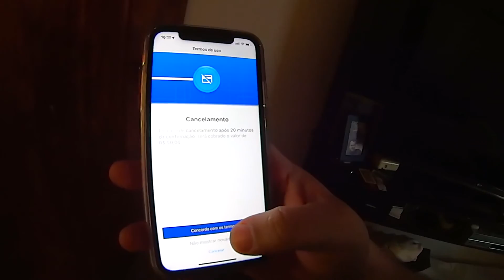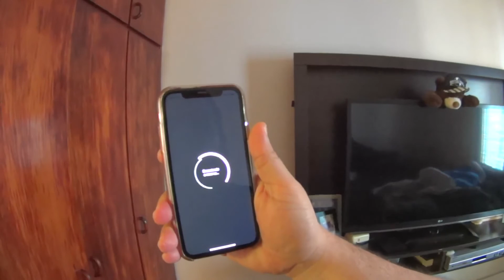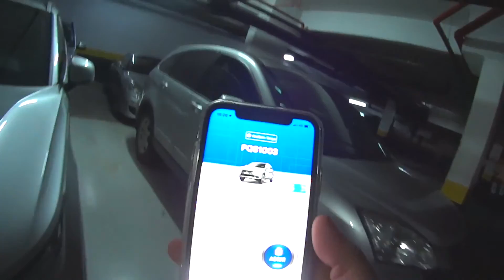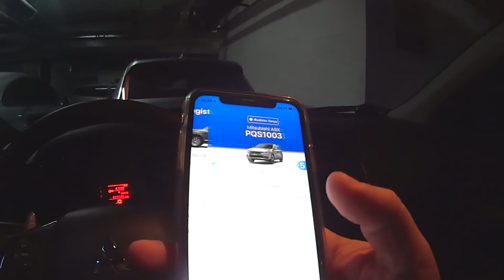Como é alugar um carro na TURBI?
🚗 Tenho um presente para você! Utilize o meu voucher e garanta R$ 50,00 OFF na sua primeira experiência Turbi! Eu recomendo ;)

E em Menu, clique na seção voucher e insira o código
 Pronto! Boa viagem! 🚗

Hoje eu mostro para vocês como é pegar um carro alugado pela Turbi direto pelo celular. Muito simples, rápido e prático. Sem precisar assinar papeis. Tudo ONLINE.

Quer mais dicas como essa?

Entre no nosso canal do Telegram DICAS DO RAFA com as dicas mais legais da internet